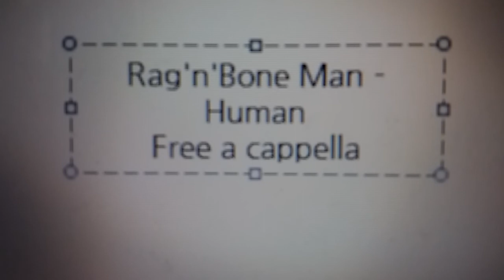Rag'n'Bone Man - Human Free a cappella フリーアカペラ 프리 아카펠라